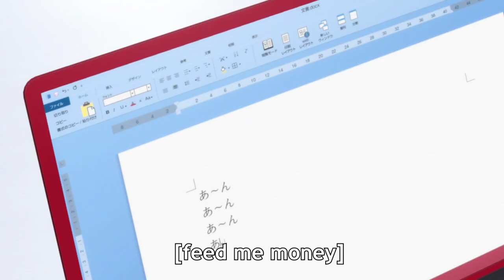Peppy eating money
The anime is Saekano so you can stop asking now.